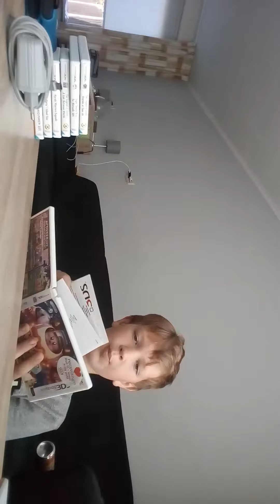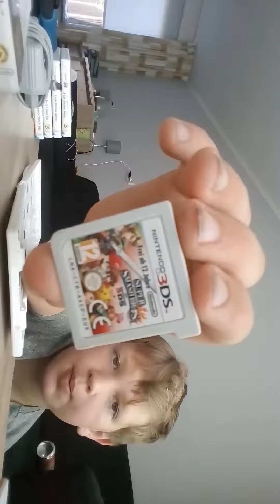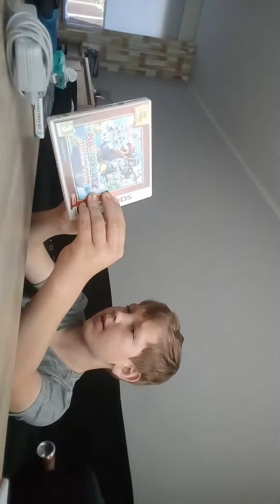Nieuwe nintendo 3ds apelen unboksing